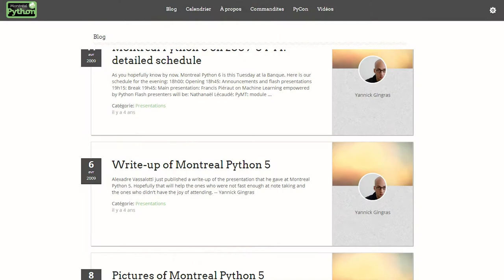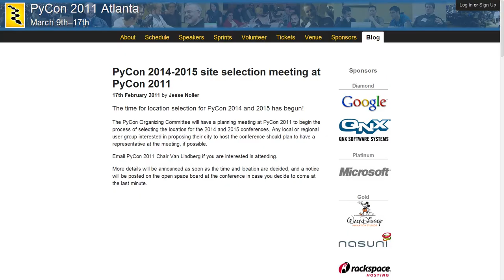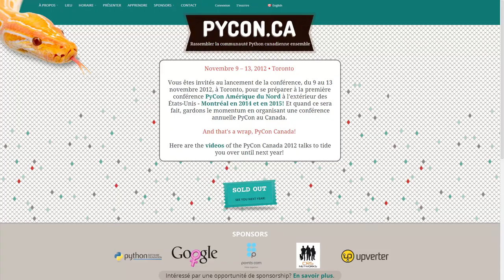PyCon 2014 - Une conférence est née! (2 de 4)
Montréal, le 1er avril 2014 - Mathieu Leduc-Hamel (président de Montréal Python) et Davin Baragiotta (membre de l'équipe d'organisation et développeur chez Savoir-faire Linux) se remémorent les événements et les acteurs qui ont rendu possible la venue de la conférence PyCon US à Montréal, en 2014 et 2015.